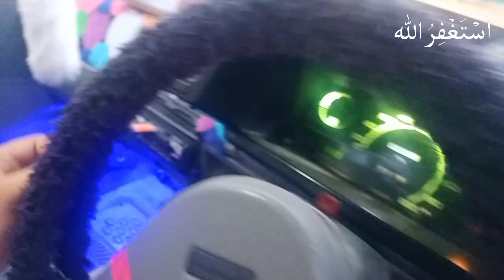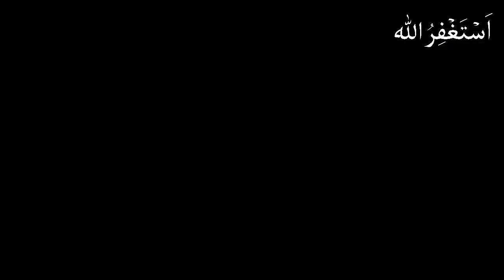Suzuki khaiber for sale // Olx / Olx car for sale 2023 // FX car for sale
On our YouTube channel you can cheap cheap cars used cars From car showroom to sunday market And you will get low price cars from free left dealer on our YouTube channel.
Suzuki Mehran Suzuki Fx Suzuki Khyber charade suzuki alto and suzuki alto 2024 model suzuki mehran 2023 model toyota corolla all car 76 model 82 model fully modified vehicles fully restored vehicles Apart from this, all the vehicles available on OLX car for sale. sunday car market karachi sunday car market lahore sunday car market taxla

مزید ویڈیوز کے لیے اس چینل کو سبسکرائب کر لیں تاکہ ہر ویڈیو کا نوٹیفکیشن اپ کو ملتا رہ

 گاڑی تیار کروائیں صرف 6500 روپے میں

10 سوزوکی ایف ایکس فل تیار شدہ دیکھیں

پانچ فل تیار شدہ شرارڈ گاڑیاں دیکھیں

پانچ فل تیار شدہ مارگلہ گاڑیاں دیکھیں

ں
ایسی بہت ساری یوٹیوب ویڈیوز ہمارے چینل پہ موجود ہیں چینل وزٹ کریں اور کم قیمت کی گاڑیاں ہمارے پیج پہ بہت ساری ہیں
اس کے علاوہ ہمارا فیس بک کا پیج بھی ہے جہاں پہ اپ کو سستی سستی گاڑیاں ملتی ہیں Japani Fx For Sale / FX car 2023 / Fx modified in pakistan / OLX / Olx car for sale